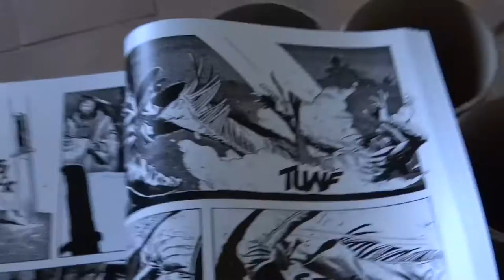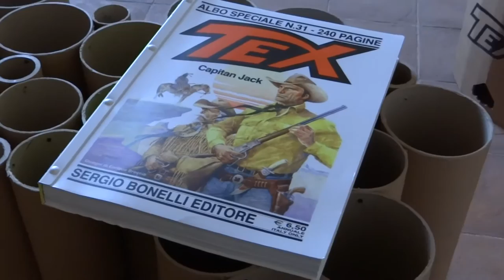2016 - Mostra E. Breccia su Tex a Spoleto part. 02 (2016.08.23)